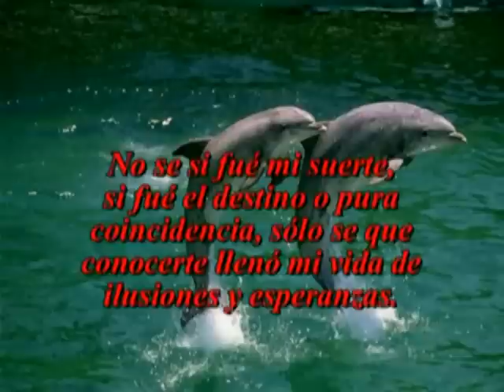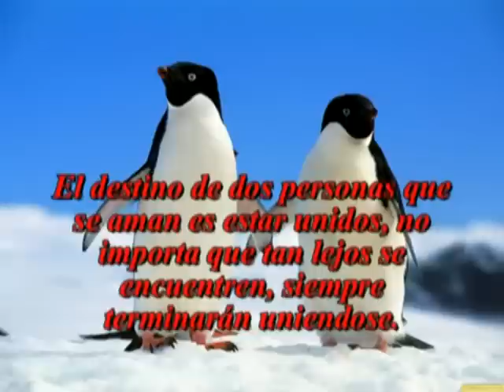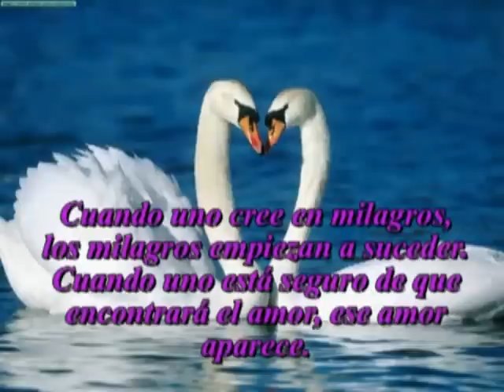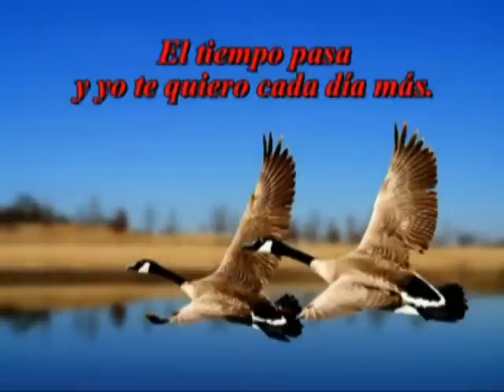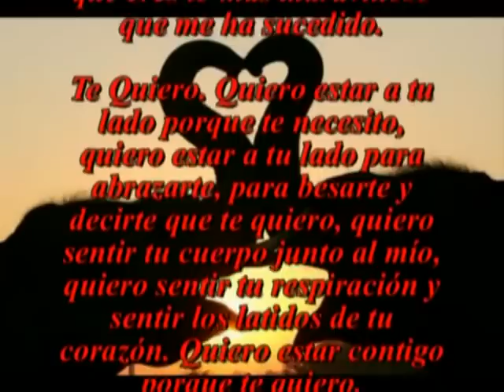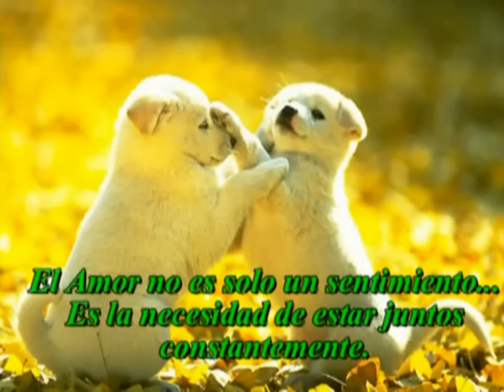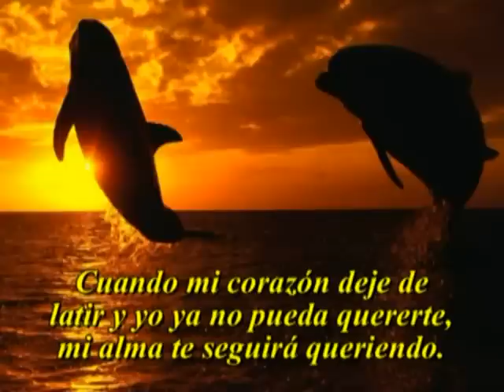Reflexiones de Amor Frases de Amor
Reflexiones de Amor
Enamorar es amar las coincidencias, y amar es enamorarse de las diferencias.
Amar es sentir miedo de perder a la persona que se ama.

Una decepción puede disminuir el tamaño de un amor que parecía ser grande.
Una ausencia puede aumentar el tamaño de un amor que parecía infinito.